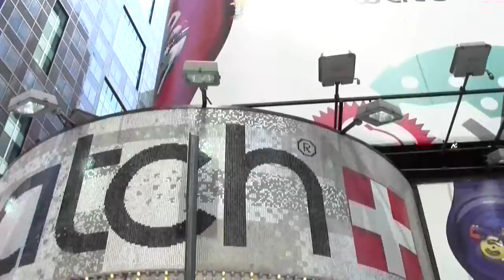Times Square, New York City, NY(4/6)